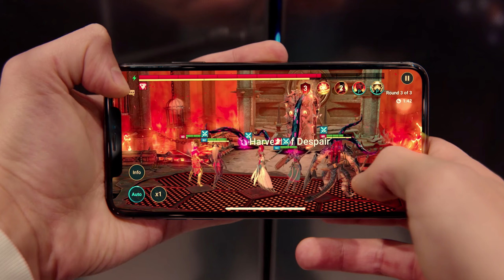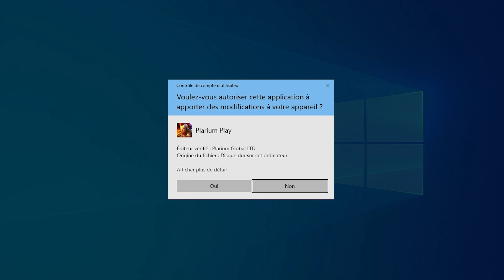Code promo Raid Shadow Legends 2023 Mai 🇫🇷 FR 🇫🇷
🔥RAID Shadow Legends codes promotionnels pour MAI 2023 - NOUVEAUX CODES🔥
▶ Le meilleur lien promotionnel pour obtenir des champions épiques GRATUITEMENT
Dévot de Lumière ➕ 200K d'argent ➕ Pleine Énergie ➕ Dame Quilen (après avoir atteint le niveau 25)

❗️❗️❗️Attention❗️❗️❗️
Ce lien promotionnel offre maintenant des bonus sur TOUS les appareils : PC, tablette ou téléphone, Windows, Android, IOS.
TOUS les codes promotionnels sont en vigueur au moment de la publication, vérifiés et fonctionnent sur tous les appareils (si ce n'est pas le cas, je le précise séparément dans la vidéo).

💥Les meilleurs nouveaux codes promotionnels:
Code cadeau Raid Shadow Legends pour une LÉGENDAIRE - Chevalier Suprême et des cadeaux gratuits.
Raid Shadow Legends fr code pour des ressources de notre part pour tous les joueurs ! Utilisez-le tant qu'il fonctionne.
Héros épique en 7 jours :
Shamanka et set Vol de vie.

TOUS LES LIENS PROMOTIONNELS
Trois liens promotionnels avec des cadeaux intégrés - épiques et ressources :
Dévot de Lumière ➕ 100K d'argent ➕ Pleine Énergie ➕ Dame Quilen (après avoir atteint le niveau 25)
Jotun ➕ 100K d'argent ➕ Pleine Énergie ➕ Dame Quilen (après avoir atteint le niveau 15)
Chonoru ➕ 200K d'argent ➕ 2 Pleine Énergie ➕ Tome Épique ➕Impulso de XP pour 1 jour ➕ Dame Quilen (après avoir atteint le niveau 15)

LISTE DE TOUS LES CODES PROMOTIONNELS RAID SL
🎁🎁🎁 Liste des codes promotionnels RAID SL

1️⃣ RAID Shadow Legends codes promotionnels pour les débutants:

✅  Pour un champion rare donne
Mère Supérieure
300 000 d'argent
3 poulets pour améliorer les champions

✅  Pour un héros rare Bourreau
Bourreau
Pleine Énergie
Et 100 000 d'argent
Pour un héros rare Séducteur
Séducteur
Et 200 000 d'argent

✅  Pour un champion épique
Chonoru
300 000 d'argent
1 Poulet pour la montée en niveau.
Oui, vous avez bien compris. Chonoru et des ressources gratuites peuvent être obtenus avec un code promotionnel, et Chonoru et Dame Quilen avec un lien promotionnel.

✅  Un autre code promo Raid Shadow Legend pour un épique donne
Giscard au Sceau
100 000 d'argent

✅  Code raid shadow legends pour une héroïne épique
Tallia
3 Pleine Énergie
3 ensembles de 50 tentatives de multi-bataille.

✅  Code promotionnel Raid Shadow Legend pour un champion épique
Diacre Armstrong
24 infusions d'XP
1 tome épique

✅  Code promo RSL pour un combattant épique
Chevalier Errant
100 000 d'argent

✅  Code pour le champion Basilic, avec cet épique, vous obtenez :
10 infusions d'XP
100 000 d'argent

✅  Le septième code, pour le premier anniversaire du jeu pour les débutants
Donne le champion épique Galek Suprême
25 infusions magiques pour la montée en niveau,
200 000 d'argent.

✅  Le huitième code pour l'épique Mordecai
Donne Mordecai

✅  Le dernier code pour une légendaire pour les débutants
Le Chevalier Suprême
20 infusions d'expérience
20 potions d'amélioration.

2️⃣ Codes promotionnels Raid Shadow Legends pour les vétérans:

✨  Donne une Pleine Energie
200 000 d'argent
Et  2 ensembles de combats multiples pour 50 tentatives

✨  Le deuxième code fonctionne toujours
Donne 200 000 d'argent,
2 ensembles de combats multiples pour 50 tentatives
100 d'énergie,
10 infusions magiques.

✨  Le troisième code pour le quatrième anniversaire
10 infusions d'XP
Pleine Énergie

❓❓❓ Où entrer les codes promotionnels dans RAID Shadow Legends❓❓❓
Tous les codes promotionnels doivent être entrés dans le Bastion dans le menu déroulant de gauche, dans la section des codes promotionnels. Si le code est valide, vous recevrez une notification appropriée. Les cadeaux seront disponibles dans votre boîte aux lettres.
Le meilleur cadeau pour un débutant :
Inscrivez-vous dans le jeu, chaque lien RAID Shadow Legends avec un bonus pour un personnage épique donne un champion pour le compte.
Entrez un code promotionnel valide pour un héros pour les nouveaux comptes dans le compte déjà créé.
Entrez le code promotionnel pour les anciens comptes.
Recevez gratuitement le champion épique Chamane et l'équipement Vol de vie après 7 jours de jeu.